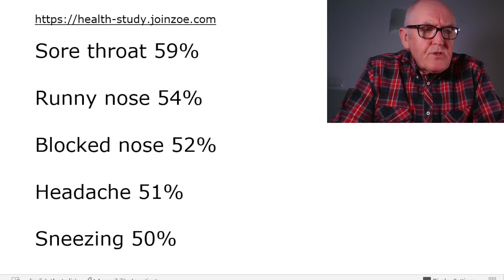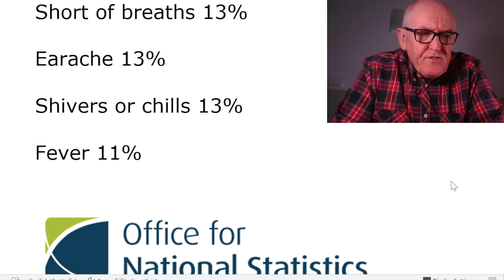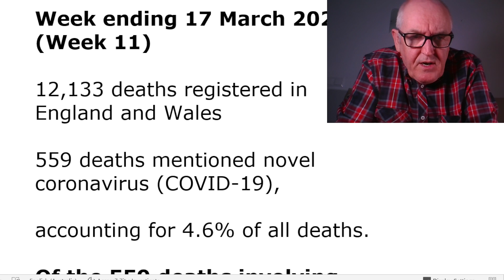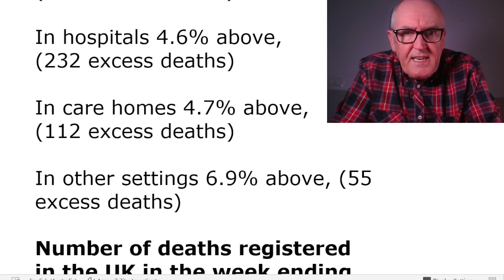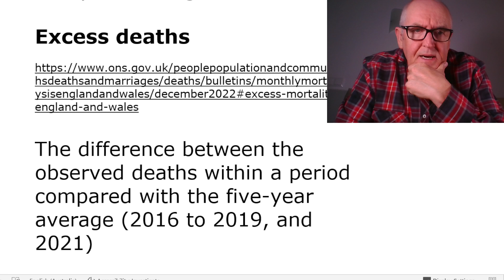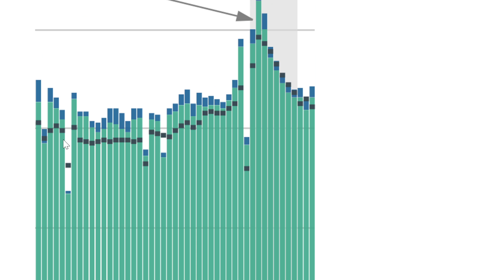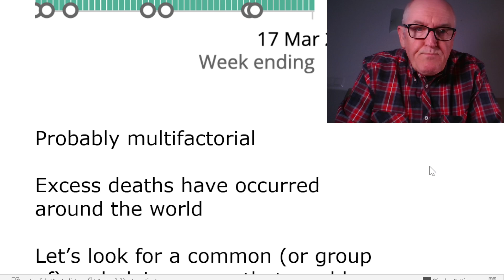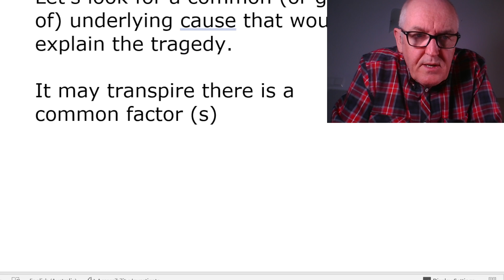Excess deaths high, covid symptoms mild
Covid symptom data mild, excess deaths high

Sore throat 59%

Runny nose 54%

Blocked nose 52%

Headache 51%

Sneezing 50%

Cough, no phlegm 49%

Cough with Phlegm 41%

Hoarse voice 36%

Muscle aches pains 27%

Fatigue 20%

Altered smell 20%

Dizzy light headed 19%

Swollen neck glands 17%

Sore eyes 16%

Loss of smell 16%

Chest pain tightness 14%

Short of breaths 13%

Earache 13%

Shivers or chills 13%

Fever 11%

England

Estimated number of people testing positive for COVID-19

1,493,200

Equating to 2.66% of the population,

or around 1 in 40 people.

Week ending 17 March 2023 (Week 11)

12,133 deaths registered in England and Wales

559 deaths mentioned novel coronavirus (COVID-19),

accounting for 4.6% of all deaths.

Of the 559 deaths involving COVID-19

67.3% (376 deaths) had this recorded as the underlying cause of death

The number of deaths was above the five-year average

In private homes 23.2% above, (674 excess deaths)

In hospitals 4.6% above,
(232 excess deaths)

In care homes 4.7% above,
(112 excess deaths)

In other settings 6.9% above, (55 excess deaths)

Number of deaths registered in the UK in the week ending 17 March 2023

13,683, (9.3% above the five-year average)

Thats 1,169 more deaths than the five-year average

Excess deaths

The difference between the observed deaths within a period compared with the five-year average (2016 to 2019, and 2021)

Probably multifactorial

Excess deaths have occurred around the world

Let’s look for a common (or group of) underlying cause that would explain the tragedy.

It may transpire there is a common factor (s)